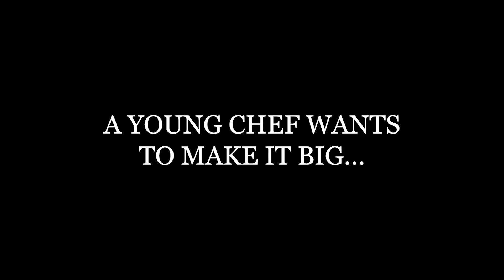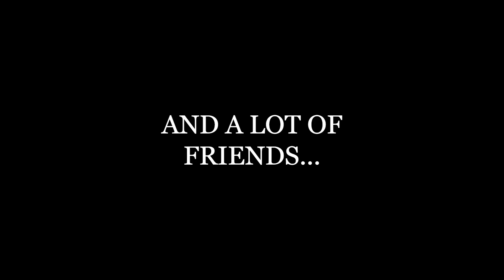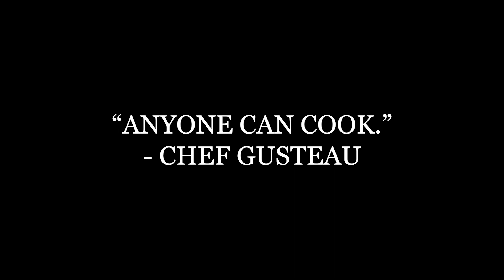[ratdacted]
THE.QUALITY? Uhoh
anyway do you get it . rat dacted